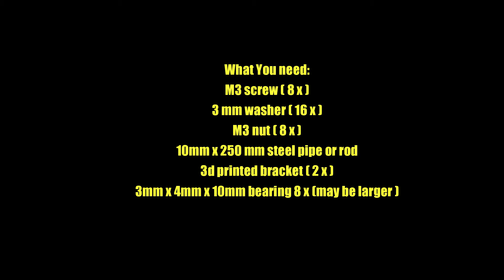Let's do a cheap G -scale treadmill from $ 5 at home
It's a low budget treadmill for G Scale model railway for testing and repair purposes